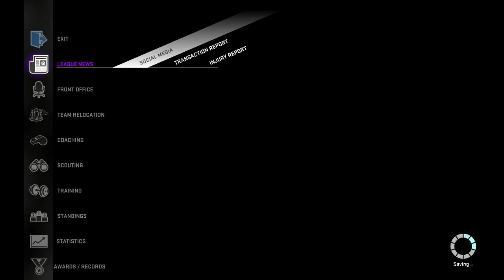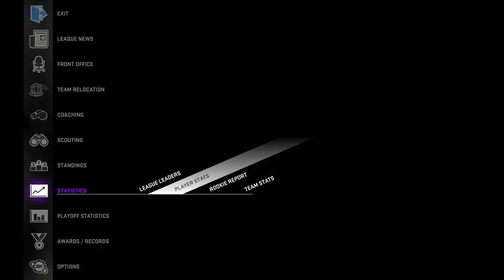NBA 2K16 Rebuilding Challenge #14: The 2KMTCentral Draft Challenge!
Time Stamps!:
5:37 End of Season 1
6:52 NBA Draft
7:33 Free Agency
9:06 Start of Season 2
10:21 Season 2 Trade
11:56 End of Season 2 + Season 2 Awards
14:15 Offseason Trade
14:48 Free Agency
15:44 Season 3 Trades
17:22 End of Season 3 + Season 3 Awards
19:50 Start of Season 3 Playoffs

➤PSN: UCANTCMECOMIN
➤PSN: CSB_YT